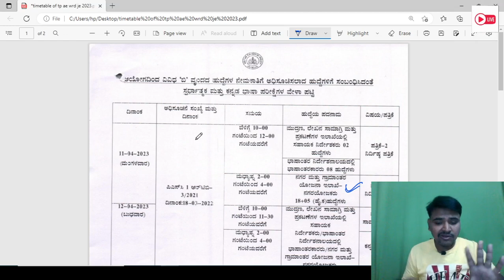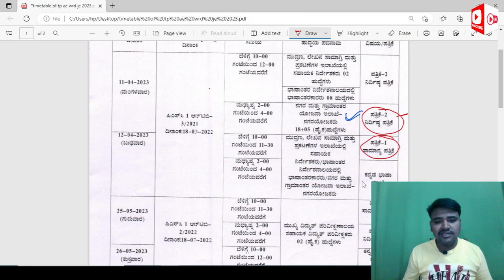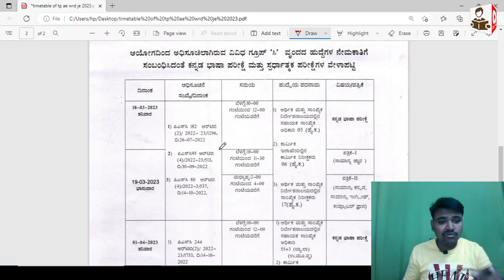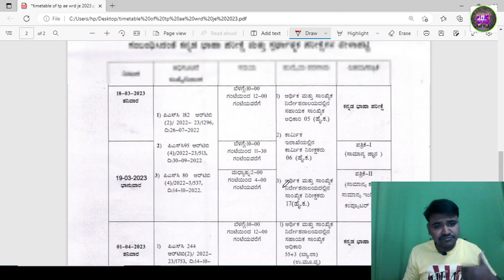|| TOWN PLANNING AE & WRD JE EXAM DATE RELEASED BY KPSC ON 4/2/2023 || COMPLETE DETAILS ||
About this video:
My dear students/friends in this video I have explained about TOWN PLANNING AE & WRD JE EXAM DATE RELEASED BY KPSC ON 4/2/2023

Best Text Books For All Civil Engineering AE/JE Exams In 2022 :

1. Engineering material By Rangwala

2. Building material By S K duggal

3. Building Construction By B C Punmia And Ashok Jain

4. Surveying By Punmia (Volume 1 )

5. Surveying By Punmia (Volume 2)

6. Surveying BY H.S vishwanath

7. SOM By H.S vishwanath

8. Fluid mechanics By R.K Bansal

9. Structural Analysis By bhavikatti

10. Concrete Technology BY A.M Naville

11. RCC BY S Unnikrishna pillai & devdas menon :

12. Transportation Engineering (Highway engineering)By khanna and justo

13. Bridge Engineering by S.C Rangwala

14. Design Of Steel And Masonry Structure By S.K duggal :

15. Water supply engineering (vol 1) By Santosh Kumar Garg and Sewage disposal & air pollution (vol 2) By Santosh Kumar Garg

16. Estimating Costing By B.N.Dutta

17. Construction Planning Management By P.S Gahlot & B M Dhir

1. CIVIL ENGINEERING ESE Topic wise Objective Solved Paper 1 BY IES MASTER

2. CIVIL ENGINEERING ESE Topic wise Objective Solved Paper 2 BY IES MASTER

3. IES Master SSC JE Best book for all AE JE  exam:

4. 36 Years GATE Civil Engineering Topic-wise Solved Paper (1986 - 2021) with Detailed Solutions:

5. GATE 2022 Civil Engineering - 31 Years Topic Wise Previous Solved Papers

6. Civil Handbook

7. Civil engineering Conventional & objective By R.S   Khurmi :

8.Civil Engineering MCQ By S S Gupta &  SP Gupta :